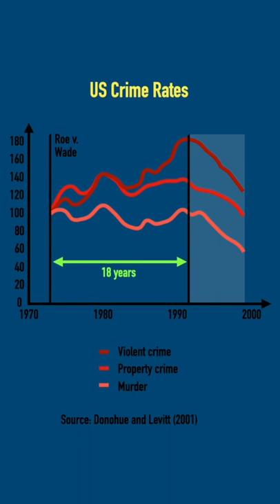The Impact of Legalized Abortion on Crime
Source: Donohue and Levitt (2001) The Impact of Legalized Abortion on Crime

Donohue and Levitt (2020) The Impact of Legalized Abortion on Crime over the Last Two Decades

You may have come across a theory which states that legalised abortion led to reduced crime in the USA.

Donohue and Levitt looked at US states where abortion was legalised, including after the 1973 Roe versus Wade ruling, and found that this caused up to a 50 percent reduction in crime rates 18 years later.

The logic behind this was as follows.

A parent may not want to have a child for a number of reasons. They may not be financially or emotionally ready, or perhaps they simply do not want children.

If a child isn't wanted, studies have shown they're more likely to have poorer outcomes in the future, such as being less educated and more likely to suffer from domestic violence.

Children with these poorer outcomes are more likely to commit crimes in the future.

However, when more parents were given the choice of abortion in 1973, there were fewer unwanted children.

18 years later, these kids hadn’t grown into adults which were more likely to commit crimes, reducing crime rates.

Now, this is a controversial theory which has faced criticism, but the authors published a follow-up paper in 2020 which found that this effect has continued to reduce crime rates.

Check out the Shorts playlist for more videos like this!

Put suggestions for video ideas in the comments section below and any feedback offered would be greatly appreciated.

My videos are intended for educational and entertainment purposes. I try to credit the relevant parties for any work that I refer to in my videos (for example, citing relevant academic papers).